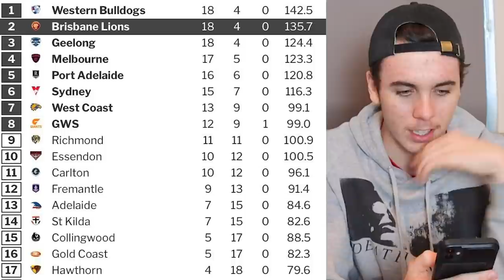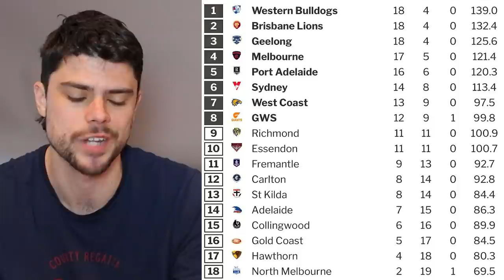The Finals Race has been BLOWN OPEN in AFL 2021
The AFL 2021 finals race has been blown open following some shock results in round 16; Jesse & Drewzy discuss.